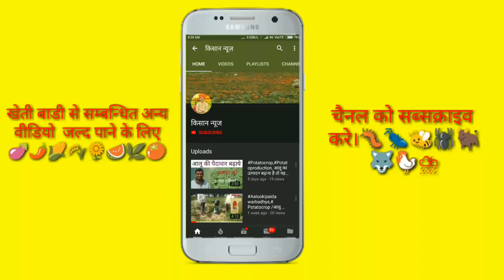सब्जियों की खेती कैसे करते हैं रेतीली भूमि पर || How to vegetables Crop from rateeli soil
Dosto is video mein retile bhumi me vegetables ki kheti kaise karte hai ki puri jankari di gayi hai and Dava batai gayi hai.